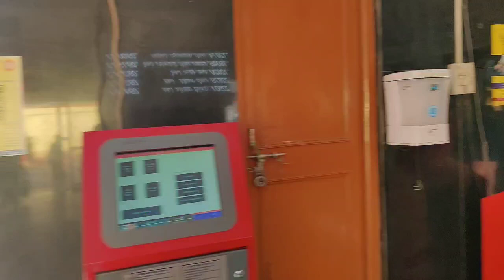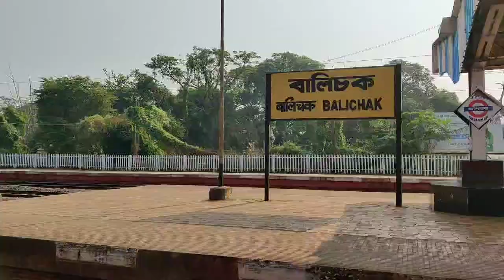Balasore Odisha To Kolkata Train Journey उड़ीसा से वेस्ट बंगाल ट्रेन का सफर